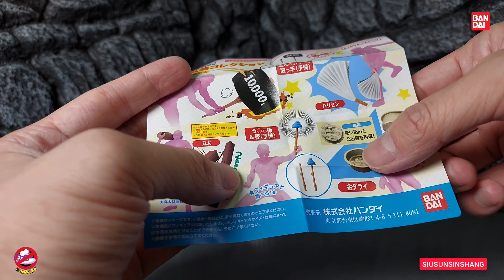【爆蛋片】BANDAI【1比12搞笑武器】扭蛋 UNBOXING & REVIEW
有趣有趣！！Bandai以1比12比例打造的《搞笑武器》扭蛋，適合豐富您的1比12人偶世界劇場！！